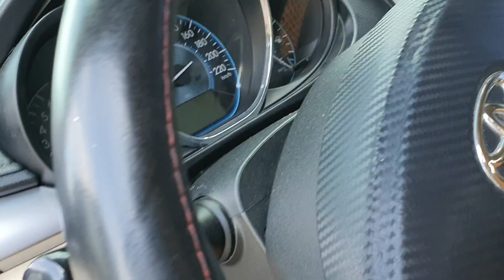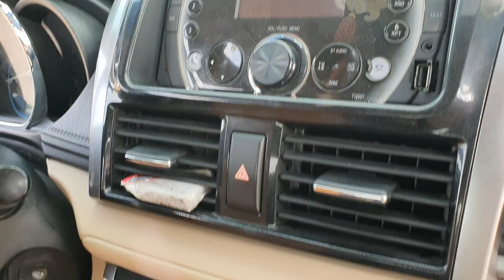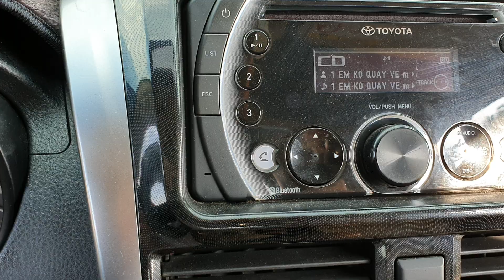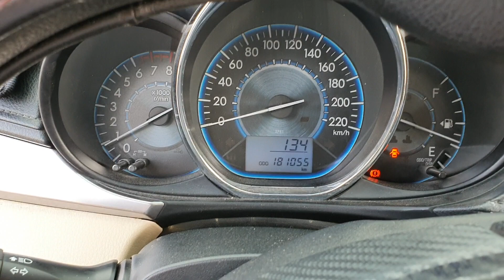Vios e 2016 chuẩn 16 vạn !